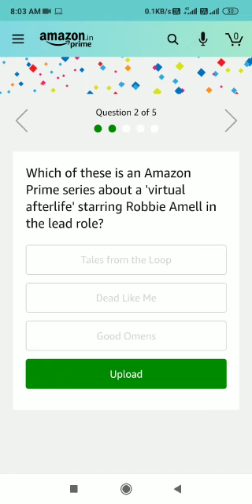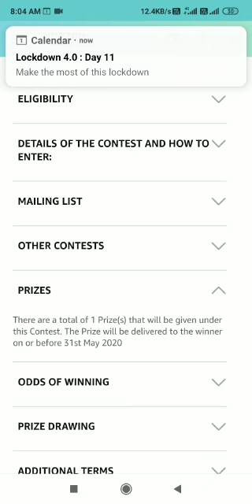Amazon 28th May 2020 Quiz Answers: Play And Win 50000 Rs in Amazon Pay Balance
Today's Amazon Quiz Details:
Amazon quiz today prize – 50000 Rs Pay Balance
Amazon quiz Date – 28th May 2020
Winners List Will Declare On – 30th Aug 2020
Winner:1